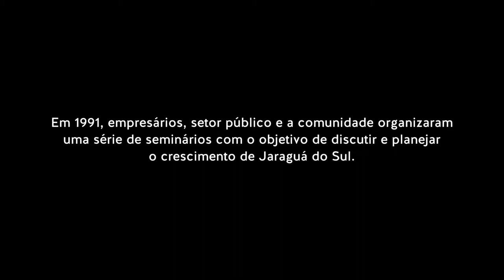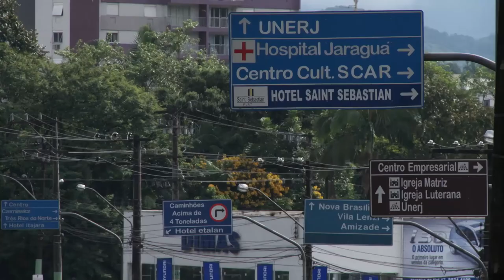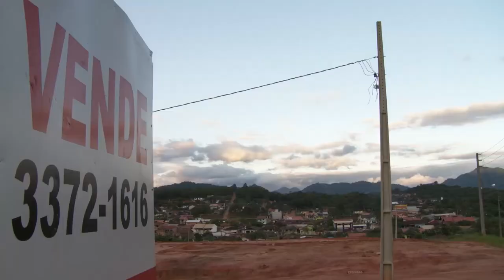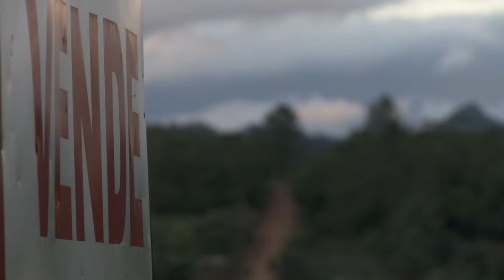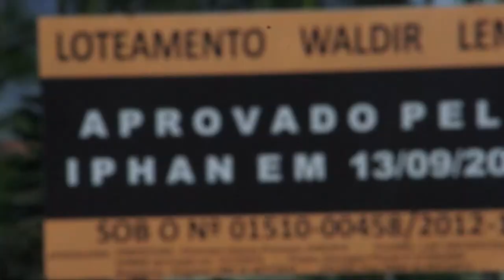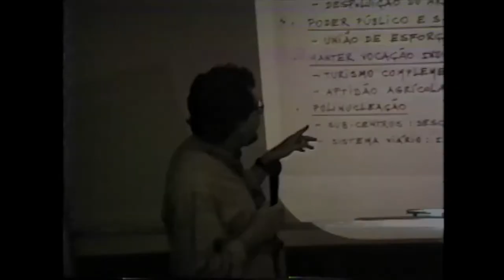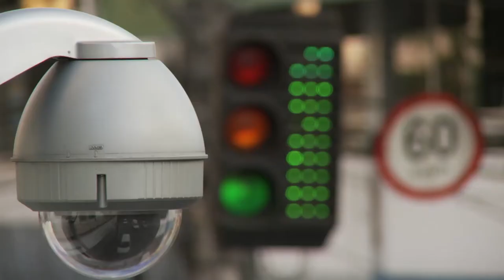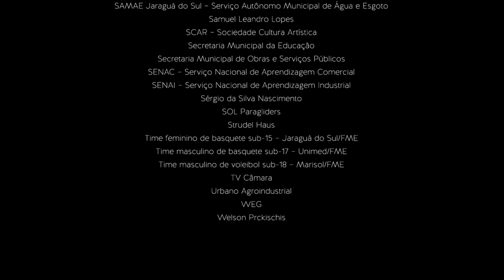Jaraguá do Sul 2010. E agora? - Filme completo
O documentário "Jaraguá 2010. E agora?" resgata o projeto Jaraguá 2010, realizado na década de 1990 e reuniu diversos segmentos da comunidade para planejar o futuro do município.
O diretor Gilmar Moretti, um dos principais coordenadores do projeto na época, sai em busca de respostas. Entre 2010 e 2013, ele percorre a cidade para trazer à tona problemas urbanos.
Lançado em 2013, o documentário longa-metragem foi assistido por mais de 5 mil pessoas em exibições presenciais em locais públicos de Jaraguá do Sul.

Direção: Gilmar A. Moretti
Produção: Escritório de Cinema
Duração: 74 min.

Apoio e patrocínio: Lei de Incentivo à Cultura, Ministério da Cultura, Governo Federal; Weg, Tractebel Energia, CMC, Milagro, Ford Moretti, Católica de Santa Catarina.